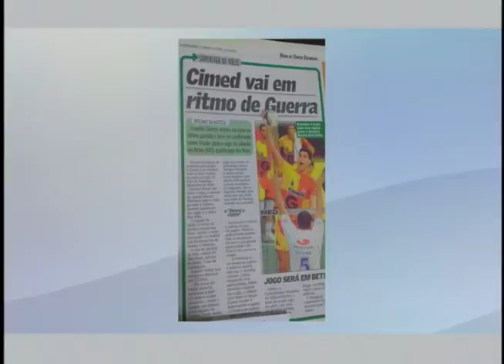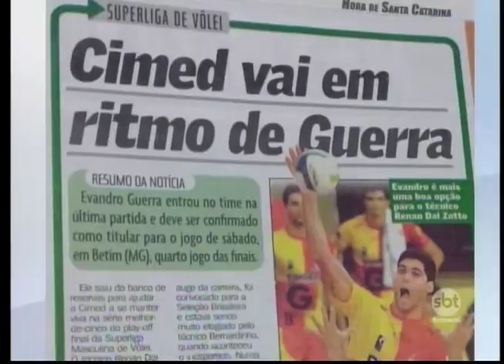SBT e Você 26/08/16 na íntegra | Evandro Guerra, Cida Caran e The Headcutters